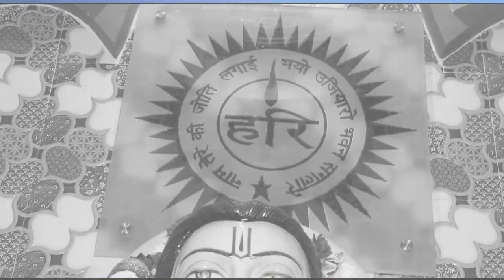सतगुरु के दरबार में कोई हंस आवगा।। satguru ke Darbar mein।। शुक्रताल सत्संग।।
shukrataal satsang program
Samandas satsang
Ravidas Vani
live satsang